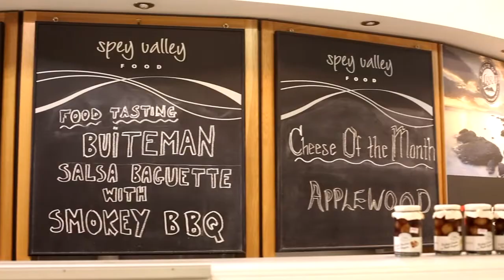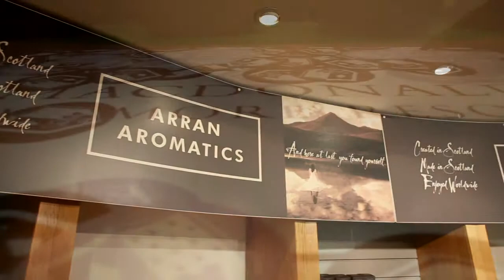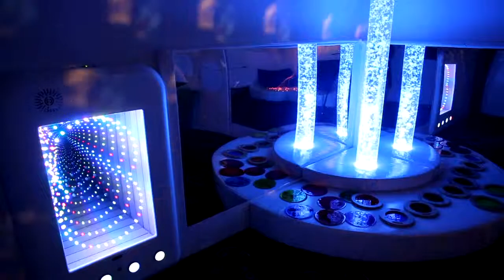MacDonalds Aviemore Sample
Captiv8 Scotland Ltd